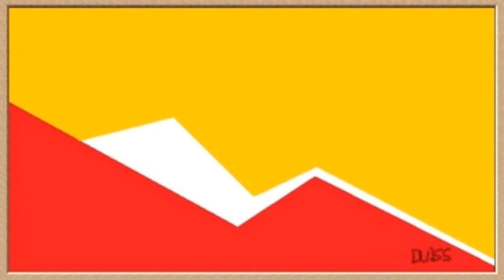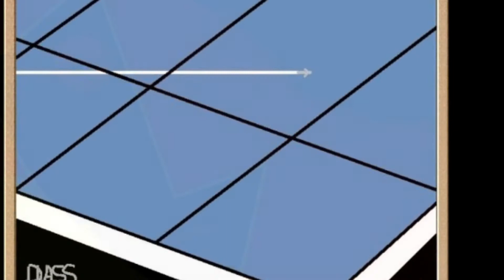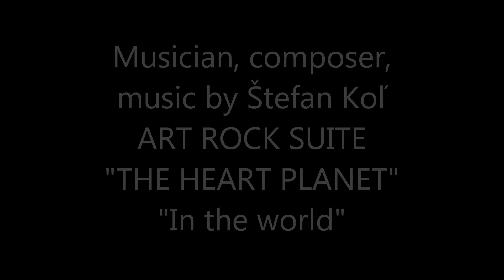The Art of Jim Douglas Jim Dlass Fine Artist Part 2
SOLITARTGALLERY Presents
Artist Painter Jim Douglas/Dlass frm Glasgow, United Kingdom
"Fine Artist-Part 2"